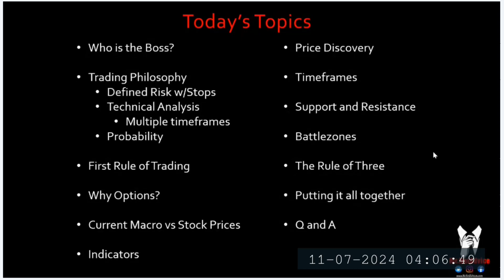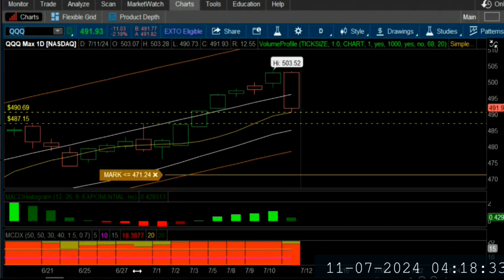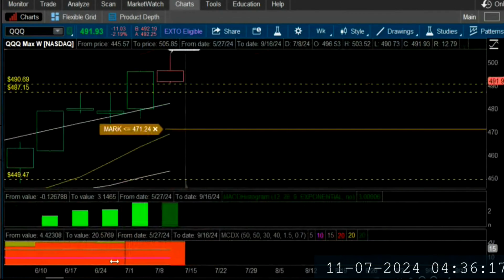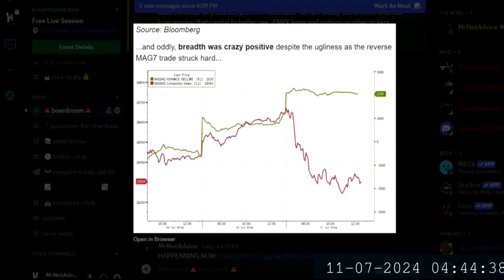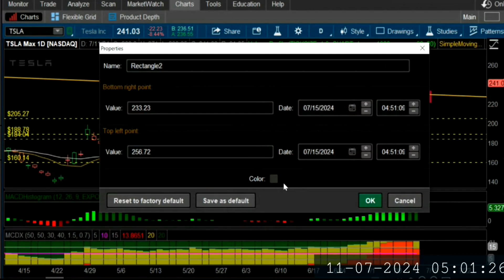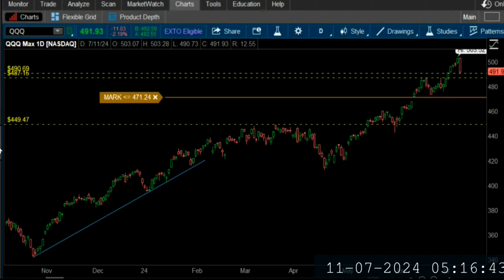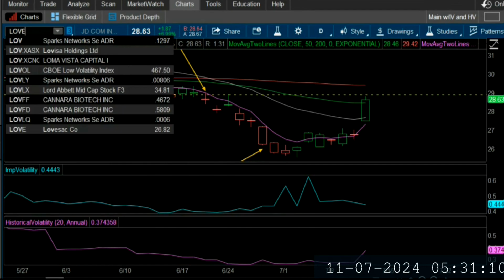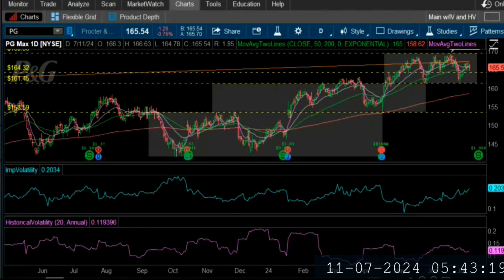07112024 Live Session Bots, Algos and Price Discovery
trading investing stocks optionstrading lesson Watch as the Boss reviews how to know and see where the bots and algos are playing and use it to trade across any timeframe. Also, he explains why "Price Discovery" should be in your Trader's lexicon.